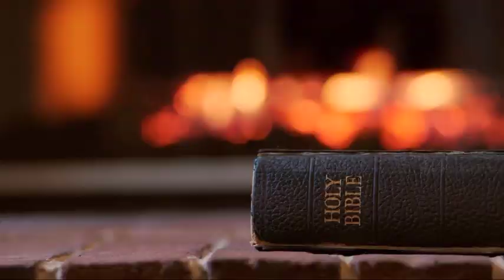How to go from drug addiction to Author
I was interviewed by the Daily Gospel Network.

I am grateful for the incredible opportunity to share my testimony on the Daily Gospel Network with the amazing George Sanders! I opened up about how God delivered me from the grips of drugs, and we delved into the inspiring journey behind my new book, "Good Ground." 📖

✨ Thank you for allowing me to spread the message of hope and faith.